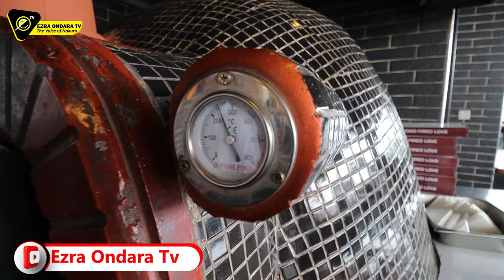Origin Pizza Hits Different! See How They Prepare Tasteful Wood Fired Italian Pizza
From the chefs table to the fire and finally to the delight of our taste buds, Origin Pizza just hits different. Most importantly, it's conventional wood fired pizza, the only one of a kind in Kenya.
Origin Cafe are located at Golden Life Mall in Nakuru. Visit the place for more than pizza.